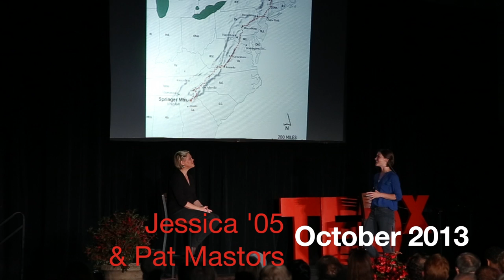Climb with daring, fall with purpose: Jessica & Pat Mastors at TEDxMosesBrownSchool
Jessica Mastors is a member of the Moses Brown School class of 2005. She went on to study international development at McGill University in Montreal, Canada. She is founder and "chief elephant officer" of Earth Horn, an organization which believes that young people are hungry to learn, that learning is bigger than school and that dreams are valuable. Jessica works with individuals and groups to help unleash the dream and make it one's classroom.

Pat Mastors, a parent of three Moses Brown graduates ('03 '05 '09), is the mother of three MB graduates: Nick, Jessica, and Liz. As a journalist, Pat spent more than 20 years as the news anchor and medical reporter at WJAR-TV and WPRI-TV. With the unexplained death of her father and a drive to know "why," Pat worked with others to introduce and pass two patient safety laws in Rhode Island. Pat's search for answers resulted in several tools to empower patients, including a blog, Islands of Excellence, and a book published in June, Design to Survive: 9 Ways an IKEA Approach Can Fix Health Care & Save Lives. Pat also is creator of the Patient Pod, a patent-pending patient empowerment and engagement tool now undergoing clinical trials to improve patient outcomes.